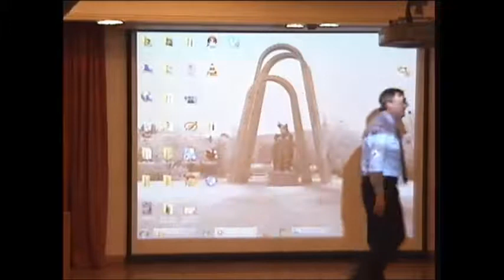Shakespeare in the Second World War: Donald Wolfit-Part 1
Speaker: Assist. Prof. Dr. Laurence Raw
Chair: Prof. Dr. Berrin Karayazıcı